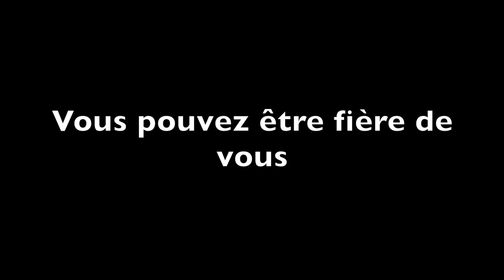LES INCROYABLES AVANT / APRES du Myfiitchallenge !!!